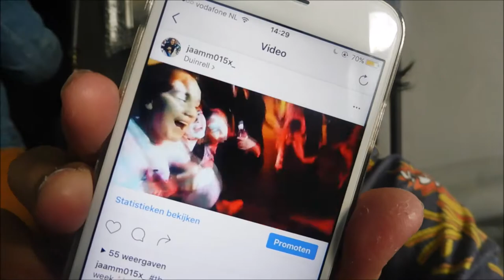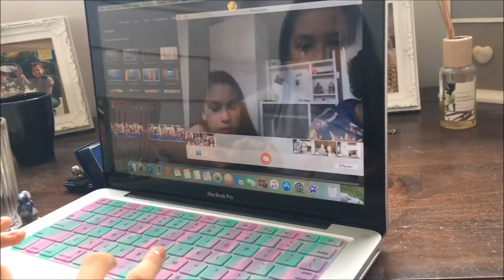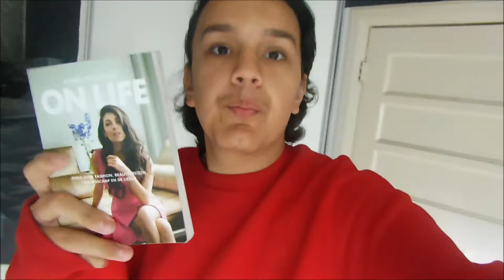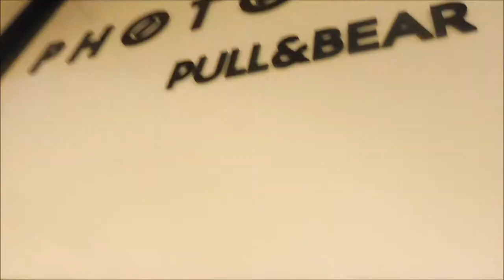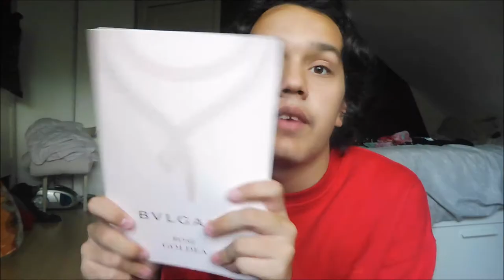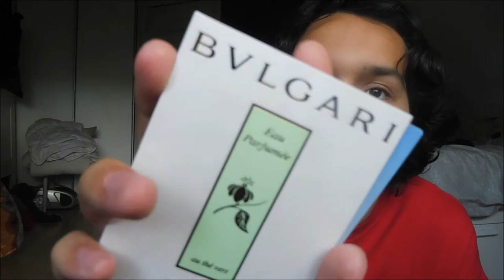ANNA NOOSHIN ONTMOETEN, UNBOXINGS & TUSSENUREN OP SCHOOL - WEEKVLOG #32 I JByMyLife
Yay, weer een nieuwe weekvlog online op mijn youtubechannel

Wil je me nou volgen op sociale media?